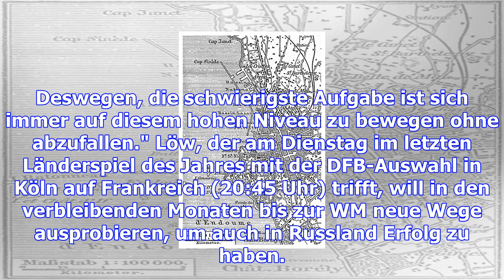Löw gibt zu: "sind wahrscheinlich favorit"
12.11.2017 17:45 Uhr Joachim Löw fordert Konzentration von seiner Mannschaft Bundestrainer Joachim L...